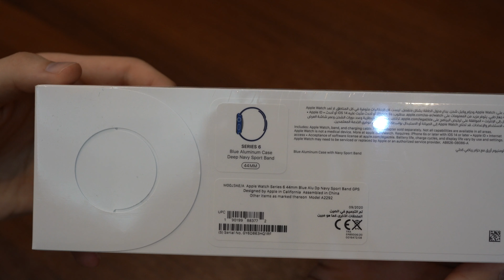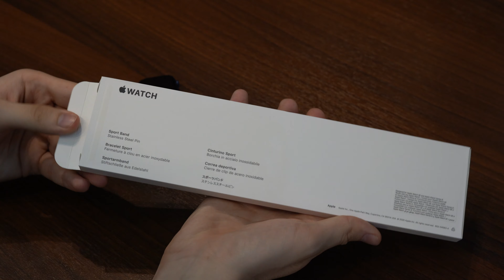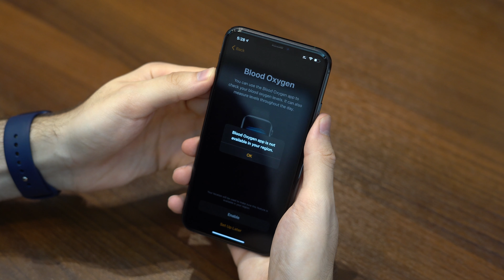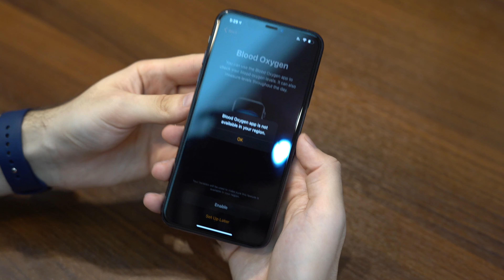آنباکسینگ و بررسی اپل واچ سری ۶ | Apple Watch Series 6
سلام، تو این ویدیو جدیدترین محصول اپل یعنی اپل واچ سری ۶ رو آنباکس کردم و مورد بررسی قرار دادم.

اگر از ویدیو خوشتون اومد، اون رو لایک و کانال رو سابسکرایب کنید و با دوستاتون به اشتراک بگذارید